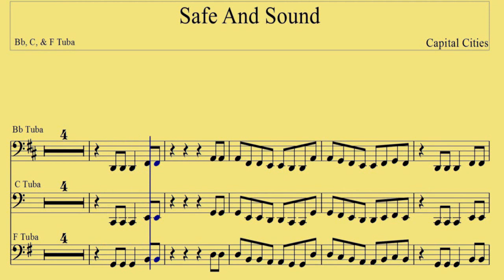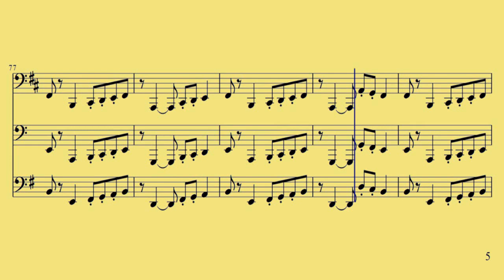( Bb, C, F Tuba ) Safe And Sound - Capital Cities